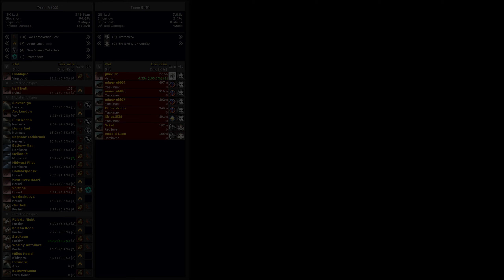Wormholers Annoy Some Miners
NJED, FFEW, and OHNO team up for some action in Low Sec. The randomness of wormholes will always bring joy.

CCP Games

00:00 Intro & Context
01:45 Mackinaws
03:56 The Vargur
08:10 Outro